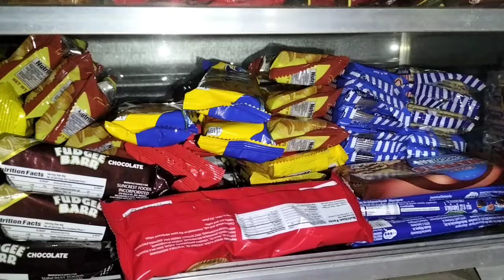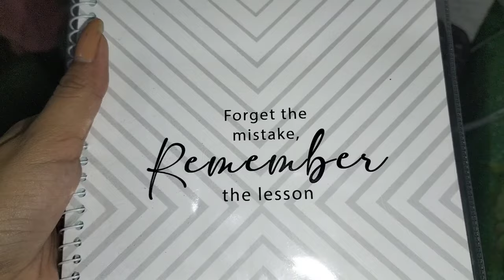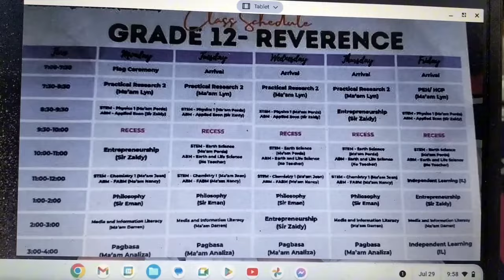FIRST DAY OF SCHOOL | GRADE 12 NA AKO | NAG ADVANCE STUDY